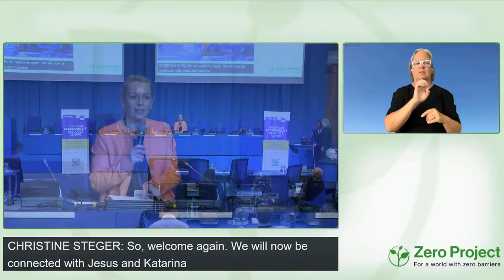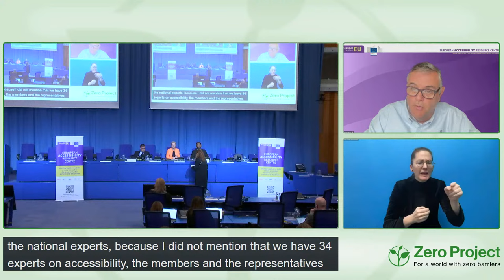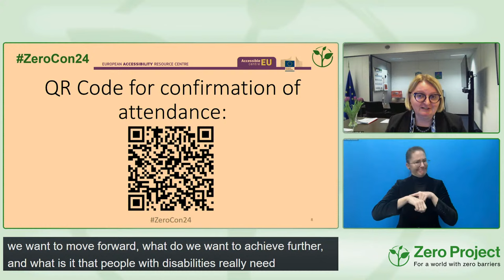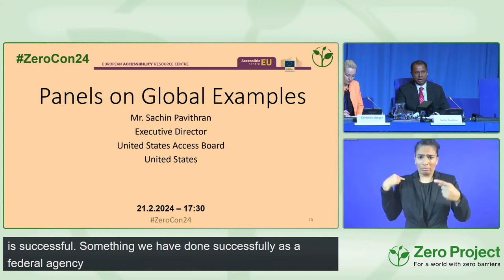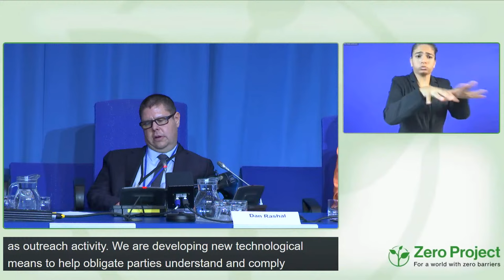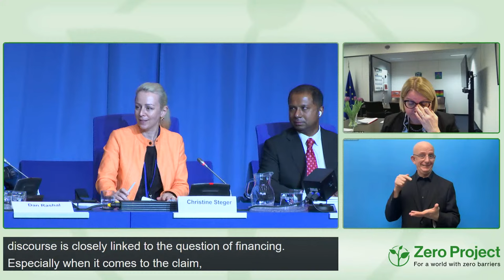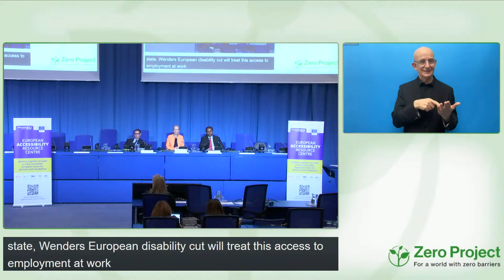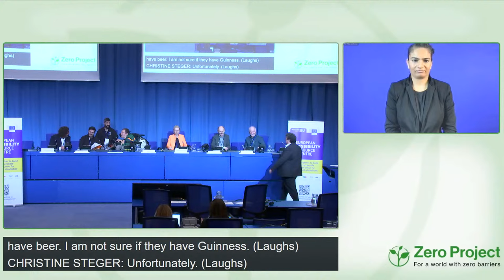ZeroCon24: AccessibleEU Event and Reception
The European accessibility act (EAA) is a directive that aims to improve the functioning of the internal market for accessible products and services. Learn from common mistakes and innovative solutions that seek to enable the EAA and elevate the CRPD and its impact for the European common market.

Speakers:
Christine STEGER, Federal Disability Ombudsperson's Office, Austria
Gerald CRADDOCK, NDA - National Disability Authority of Ireland, CEUD - Centre for Excellence in Universal Design, Ireland
Klaus MIESENBERGER, Johannes Kepler University Linz, Austria
Sachin PAVITHRAN, United States Access Board, United States of America
Thomas BIGNAL, European Association of Service providers for Persons with Disabilities (EASPD), Belgium
Dan RASHAL, Ministry of Justice, Israel
Klaus HOECKNER, HGBS/Access Austria, Austria
Kamil GOUNGOR, European Network on Independent Living - ENIL, Greece
Fernando MACHICADO, Asociación Española de Normalización, UNE, Spain

Find the Zero Project on:
X: @ZeroProjectorg